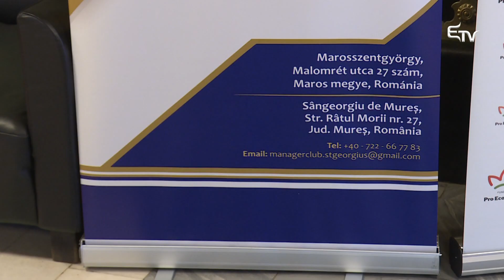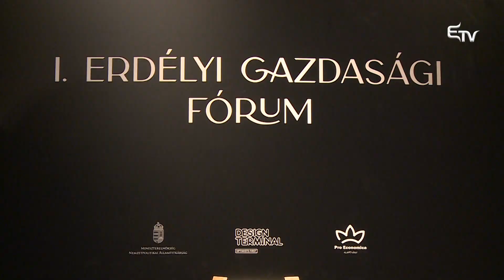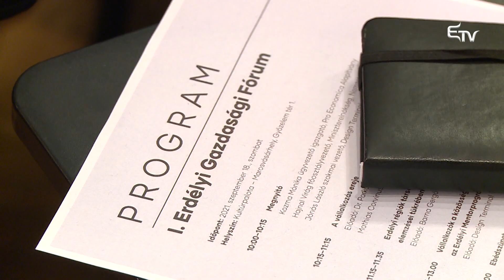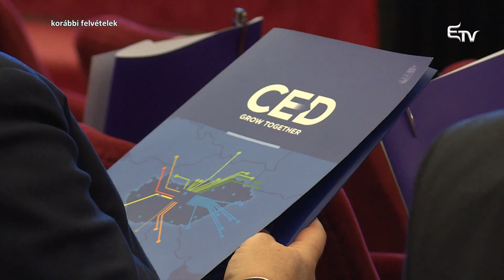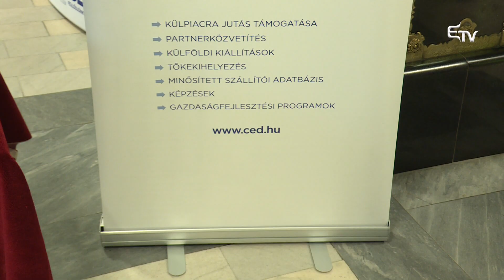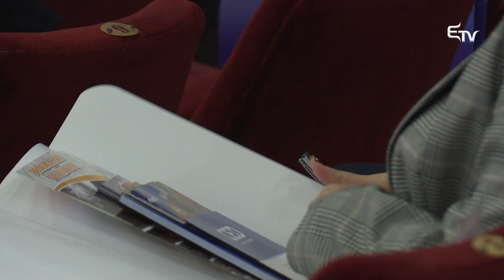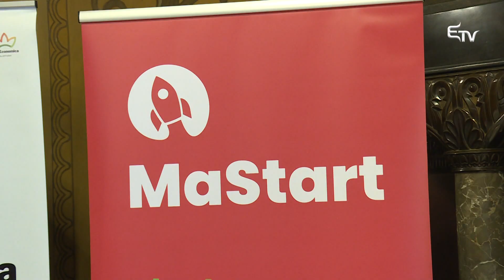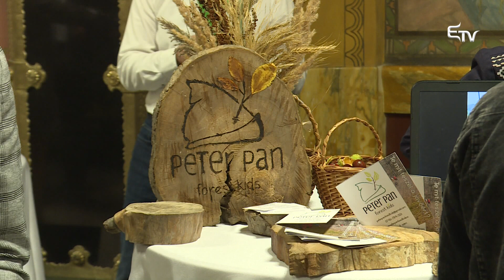Metszet: vállalkozók a Kárpát-medencében – 2021. október 5.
👔 Kapcsolatteremtésnek, üzletkötésnek egyaránt teret adott az elmúlt időszakban Marosvásárhely.

💼 Itt került sor ugyanis az első Erdélyi Gazdasági Fórumra, a második Kárpát-medencei Magyar Vállalkozói Konferenciára, illetve a két esemény közötti Vállalkozói Hét tematikus napjaira.

📈 Milyen hozadékai lehetnek ezeknek az alkalmaknak? Miben segíthetik ezek az erdélyi vállalkozókat, vállalkozásokat? Milyen kihívásokkal kell szembesülniük napjainkban a vállalkozóknak? Vonzó-e vállalkozni a fiatalok számára?

Válaszok a Metszet műsorban.